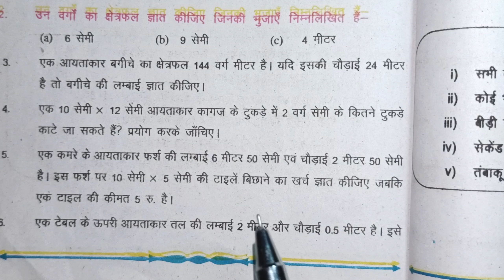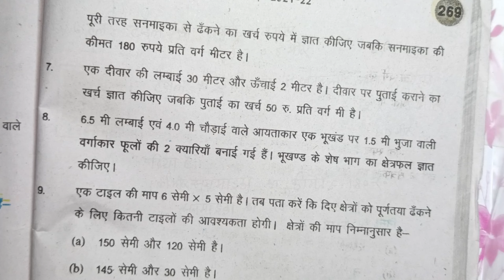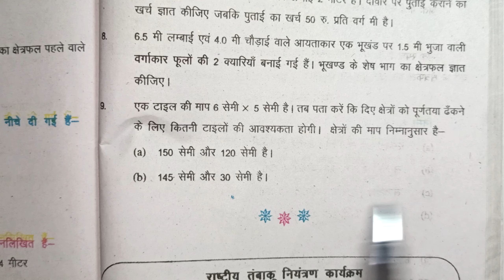Class 6 math lesson 13 exercise 13.2 | Math prashnawali 13.2 chapter 13 solve in hindi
math class 6 chapter 13 prashnawali 13.2
class 6 math prashnawali 13.2 chapter 13
class 6 math lesson 13 prashnawali 13.2
math class 6 adhyay 13 prashnawali 13.2
ex 13 class 6 math
kaksha 6 math prashnawali 13.2
varg 6 math chapter 13 exercise 13.2
6th class math lesson 13 prashnawali 13.2
bihar board class 6 math prashnawali 13.2
ncert solutions class 6 math chapter 13